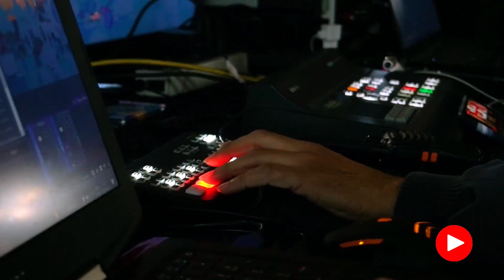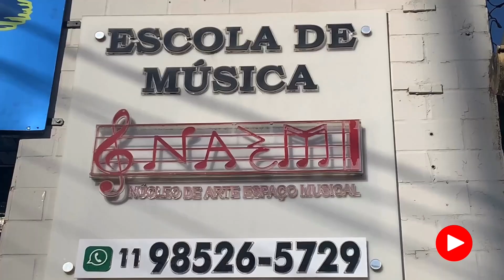SAÚDE FÍSICA, MENTAL E EMOCIONAL | TRANSFORMANDO VOCÊ!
Saúde física, Mental e Emocional | Transformando Você! (14/11/2023)

Participação:

RENATA PONTES